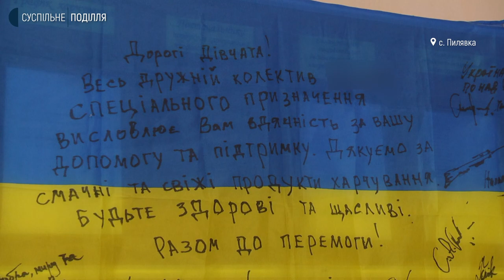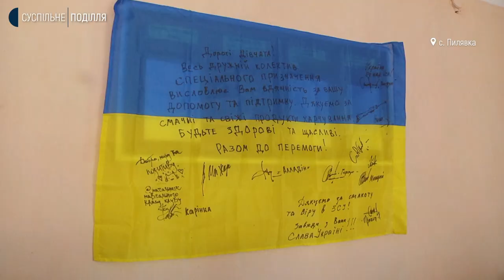В селі на Хмельниччині всією громадою готують різноманітні смаколики для бійців на фронт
Волонтерську допомогу бійцям на сході з 14-го року надає родина з Пилявки Старосинявської громади. Це місцевий священик, його дружина, мати, племінники-рідні за кровю та прийомні. А вже місяць, як до цієї родини приєдналися жителі ближніх сіл і разом готують захисникам України домашні страви. На толоці громади побувала й знімальна група суспільного